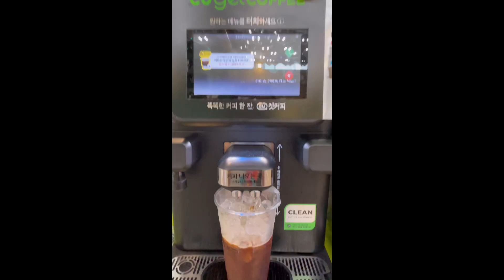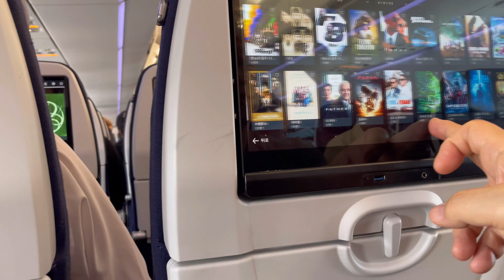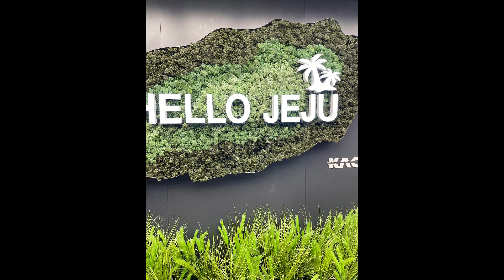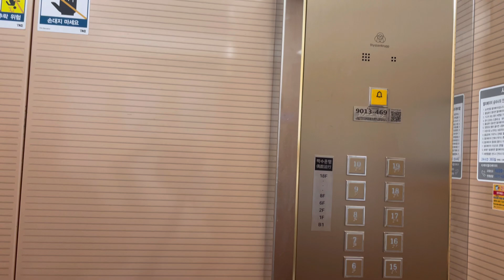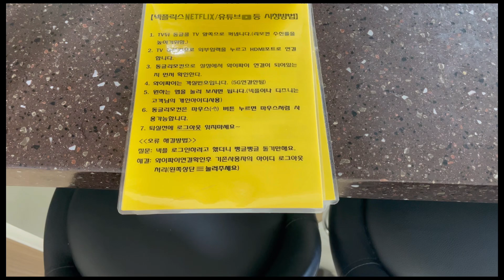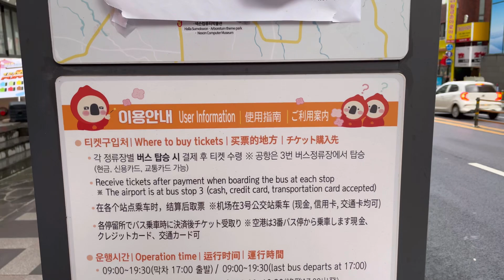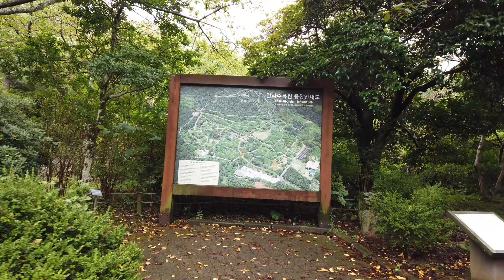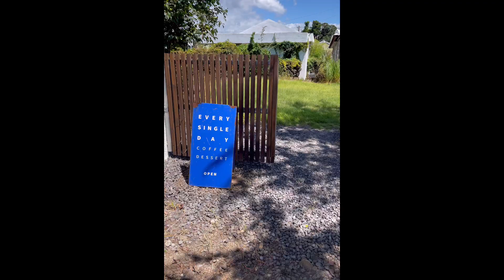사브작킴-제주도여행-7박8일-제주시티투어버스-한라수목원-도두봉-해수욕장둘러보기]